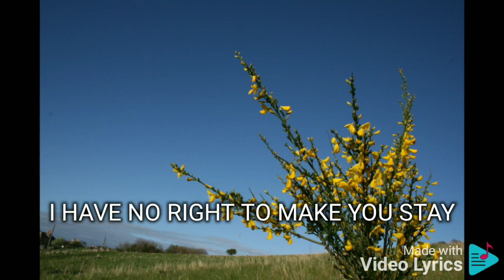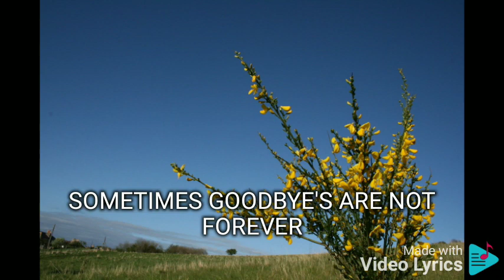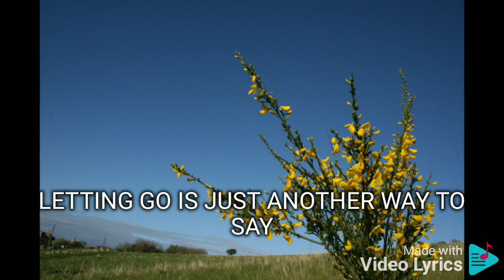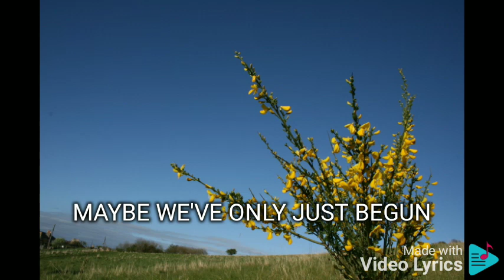SOMEWHERE DOWN THE ROAD GARY VALENCIANO